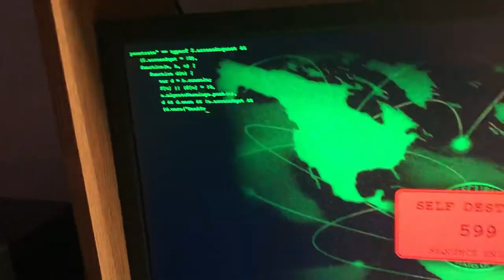Among Us Skit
Setup:

Mouse: Glorious Model O
Keyboard: Razer BlackWidow Ultimate
Microphone: Samson Meteor Mic
HardDrive: Seagate backup plus slim 1.5 TB
Headset: HyperX Cloud Core
Moniter:  Asus - 21.5" Widescreen Flat-Panel LED-LCD HD Monitor - Black